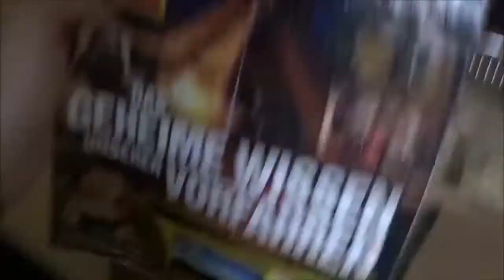ich benutze Fanpostkartons als Toilette (cut) (by Inkognito Spastiko)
Das Video ist leider kaputt :(